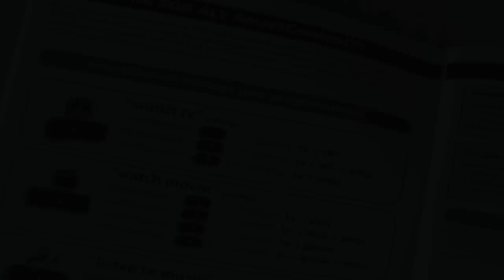Universal Remote Control -- URC 7960 Smart Control | One For All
Smart Control - URC 7960

Control all your devices with one button press
The stylish and timeless design of this remote will perfectly fit in any living room. Three pre-defined One For All Smart Control keys enable simple access to Watch TV, Watch Movie and listen to Music. Watching Digital TV and movies with a combination of different devices should be easy to operate This is truly an universal remote control that makes the control of different home entertainment devices, seamlessly.

A simple, step-by-step guide to activate "Smart Control" on the OFA Smart Control remote control.
Step 1
Select the combination of devices you want to control
Step 2
To set up Watch TV for TV+STB+AMP, first hold down  the Magic key  until the blue ring blinks twice
Step 3
Press the Smart Control key (Watch TV)
Step 4
Press 2
Smart Control is now set up for TV+STB+AMP
To use Smart Control, press the Smart Control key
In Smart Control mode, the 16:9 key will control the TV
The channel keys will control the STB
And the volume keys will control the AMP